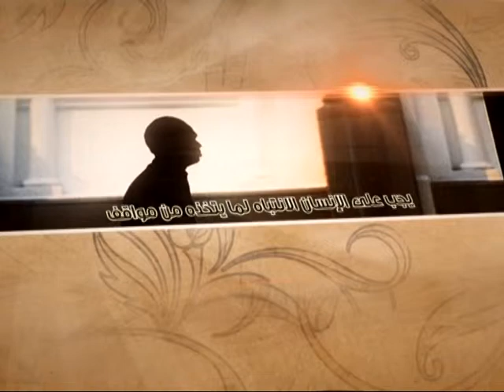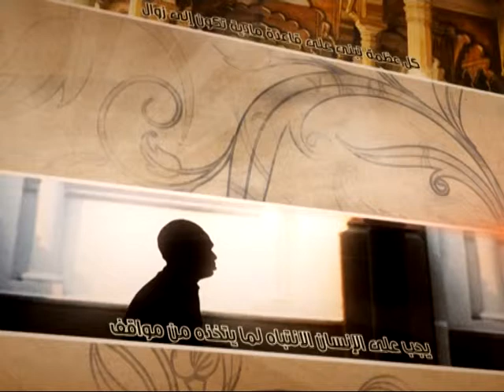العبقات - النيّة - آية الله الفقيه السيد محمد رضا الشيرازي رحمه الله